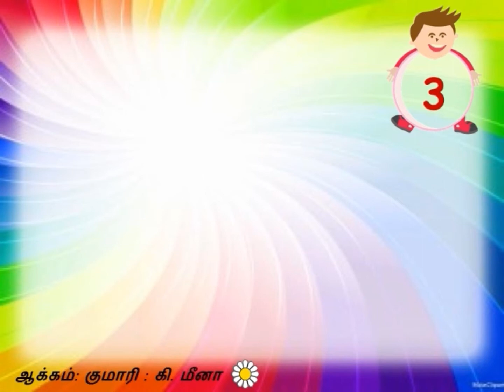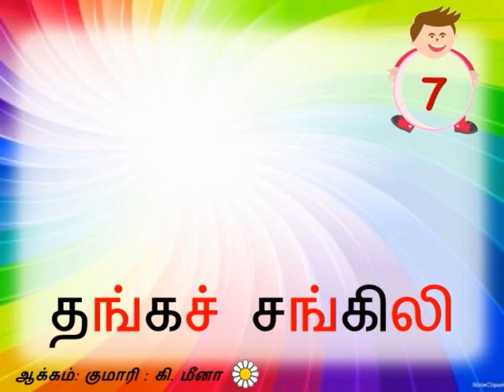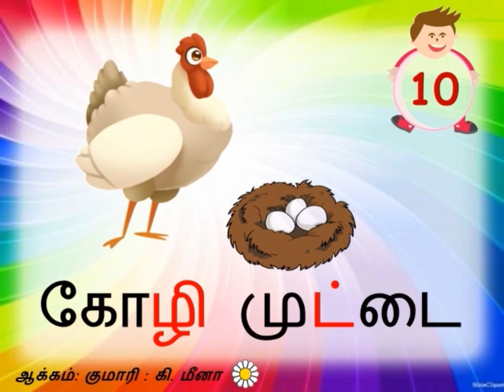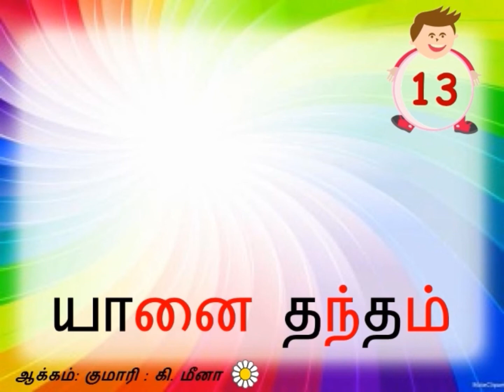🌈🌈தமிழ் மொழி - சொற்றொடர்~teachermeena~